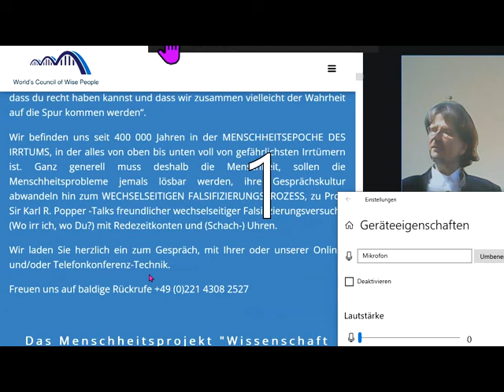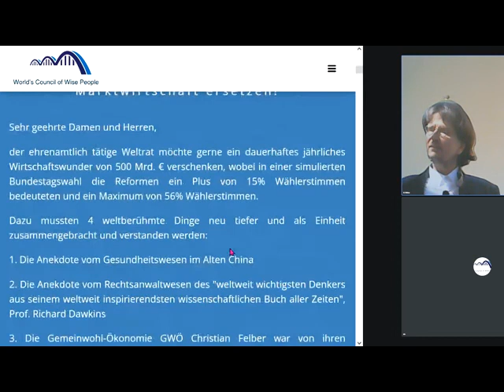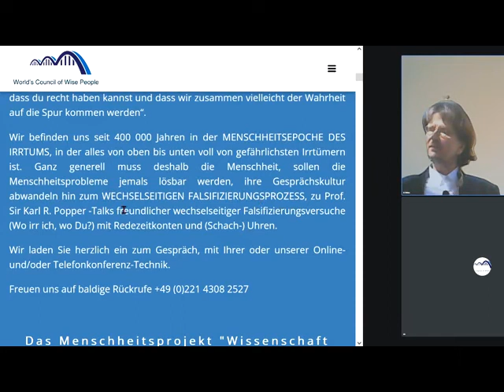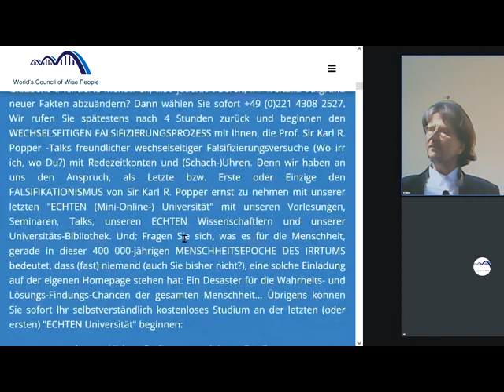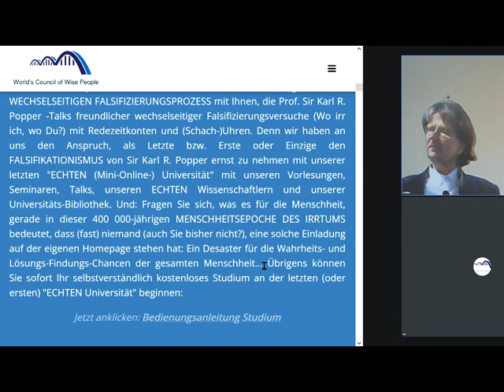ARTE-Sendung: "Wenn die Gesellschaft von der Realität abgeschnitten ist, geht Vieles schief!" Genau!